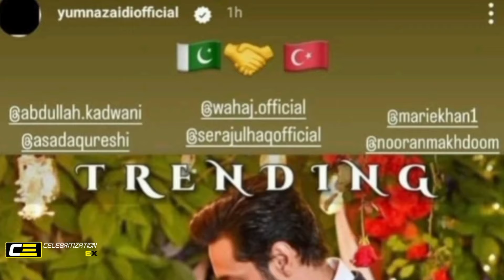Yumna Zaidi and Wahaj Ali's Popularity Surges in Turkey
Pakistani actors Yumna Zaidi and Wahaj Ali have recently gained significant attention in Turkey, trending on social media platforms. Known for their exceptional performances in popular Pakistani dramas, their talent and charm have captivated Turkish audiences, contributing to their rising international fame.